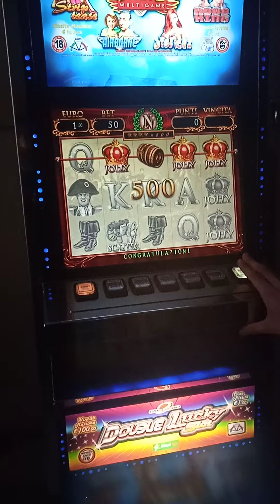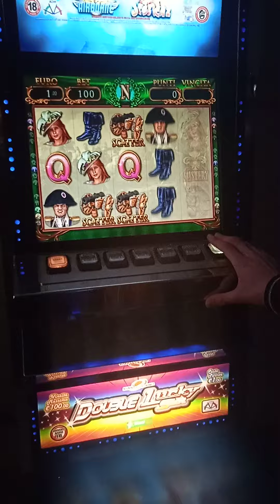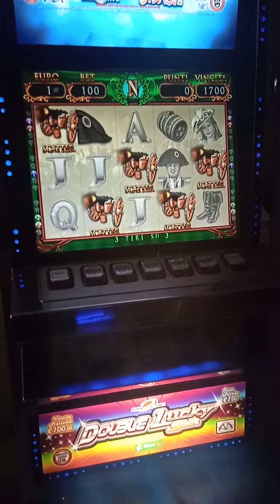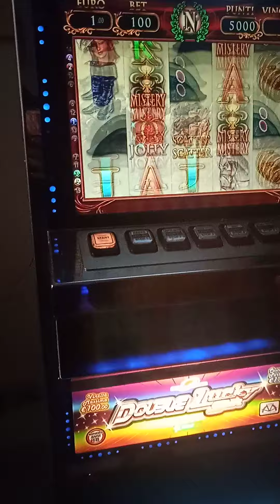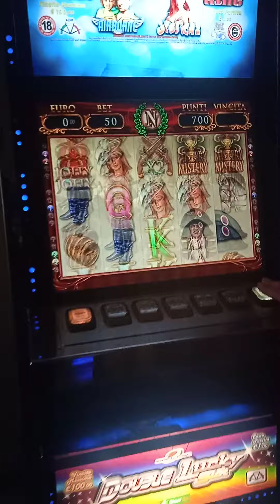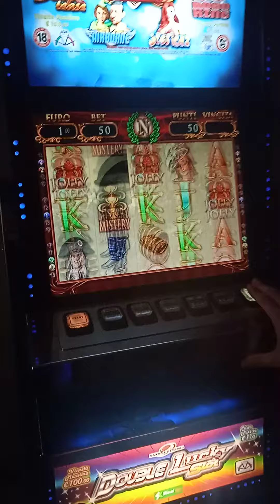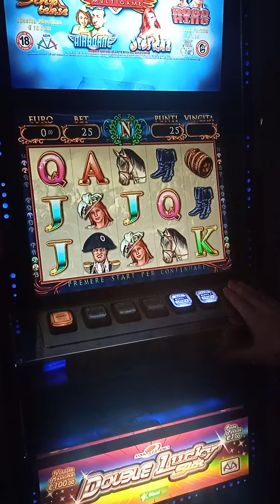Giocate Pazze alla 🎰Napoleon 🎰 BONUS+scaricò da 50€🤑💰 slotdabar🎰 casinoitaliaslot🎰